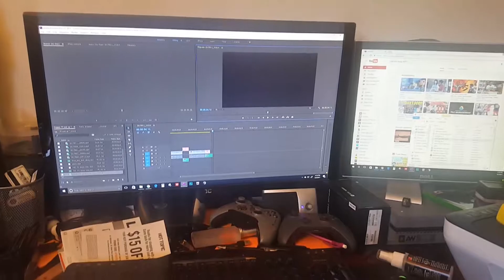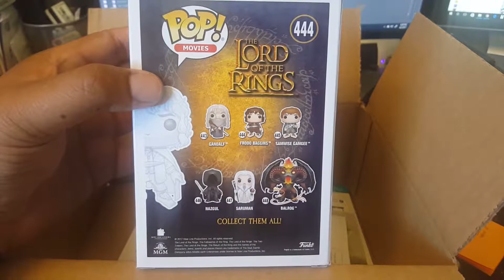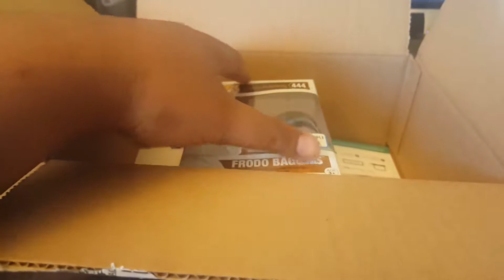Funko Mail Fridays Barnes and Noble Giveaway News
UPS Guy came after i had finish rendering the last video so i decided to make a new video. i was glad to be up early to order this pop when i did. it took a day to get here which was awesome!

Camera:
Canon T5 Bundle
Samsung Note 5
Go Pro Hero 2

Lenses:
Canon Kit Lens
Canon 50mm f/1.8

Accessories -
Mic: Blue Yeti Blackout Edition
Gorilla pod